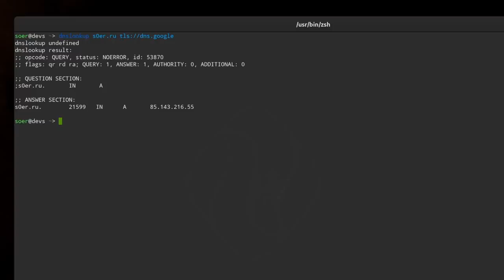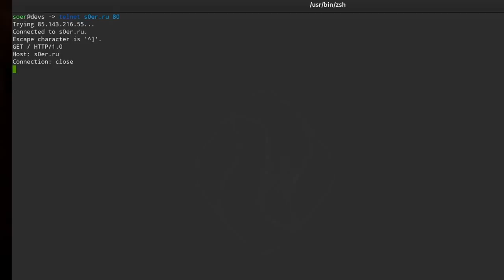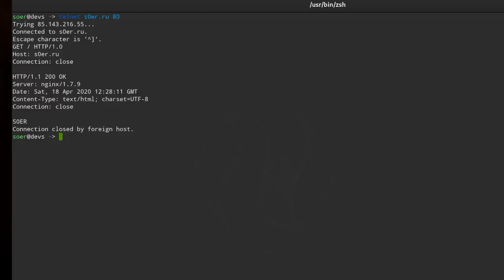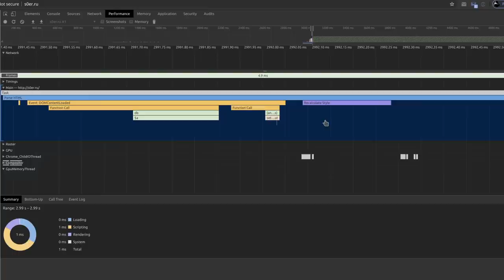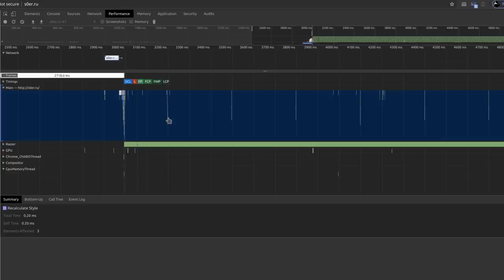Что делает браузер, чтобы загрузить Веб-страницу?